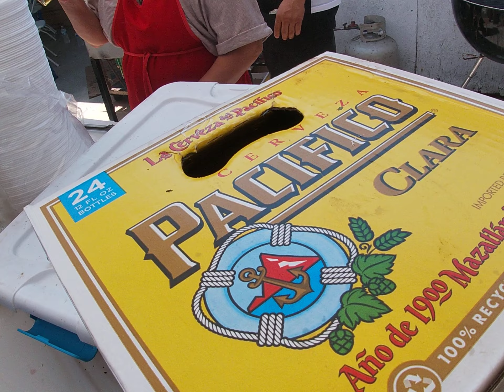san andres Ahuatlan Puebla 2023 part (2)